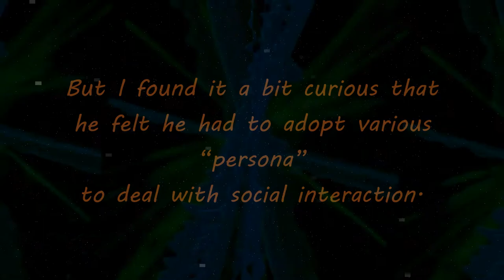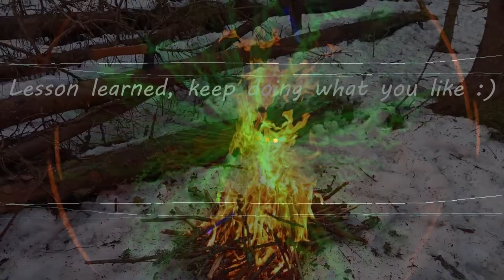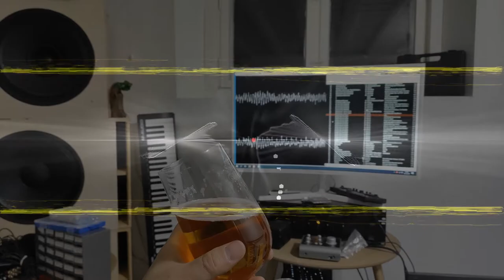KaffiMann - Pushwagner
I had the privilege of talking to the artist Pushwagner for well over an hour, some years ago. He was a very interesting person, and we had a very good conversation. But I found it a bit curious that he felt he had to adopt various “persona” to deal with social interaction. Thank you for the art, the insight, and the wonderful conversation. Rest in peace - Your art lives on.